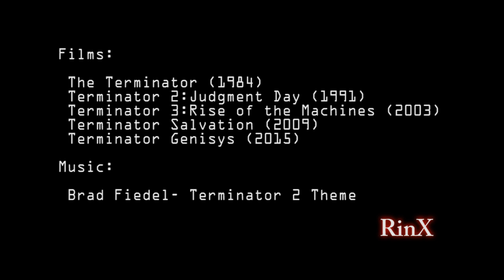Terminator Saga (short version)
Films:
 Terminator Genisys (2015)